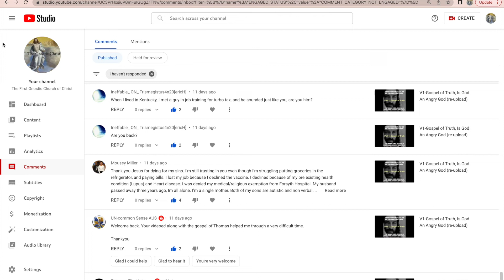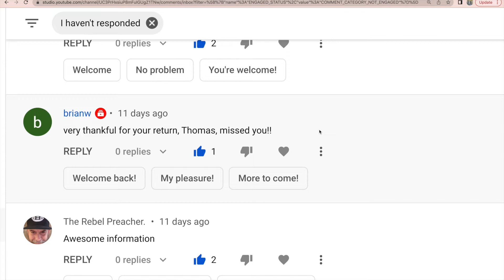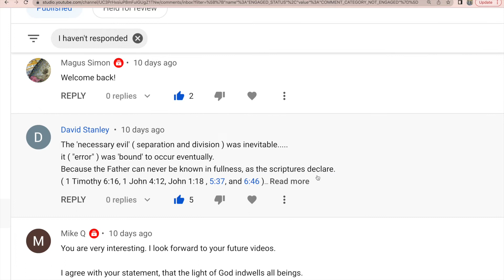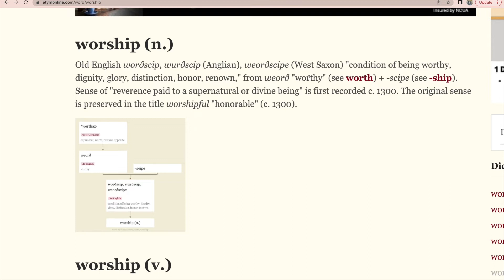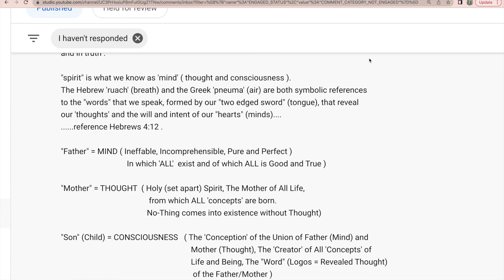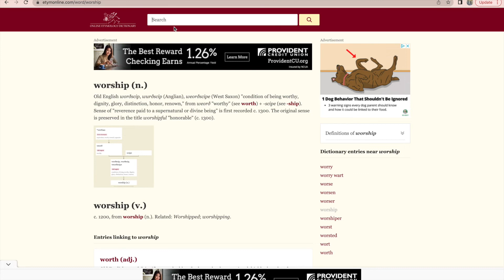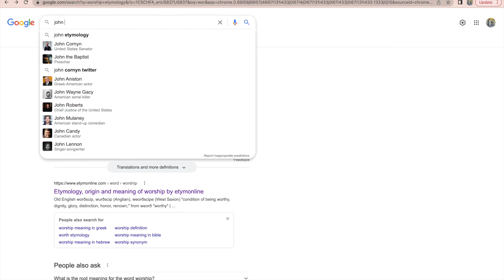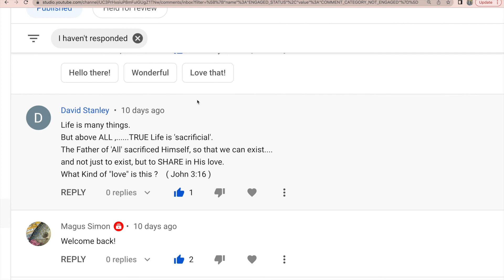V2-FGCC Q/A; Did God sacrifice his Son to appease his Anger/Cleanse Sins?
We continue our read of FGCC commenters and also answer questions. This is the 2nd video in this series. Here we talk about did God require the sacrifice of his Son?